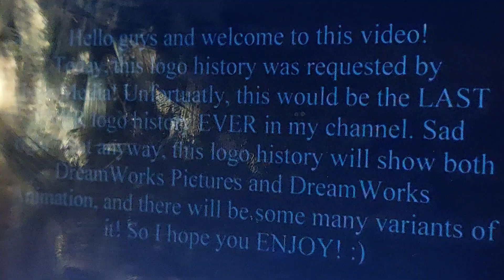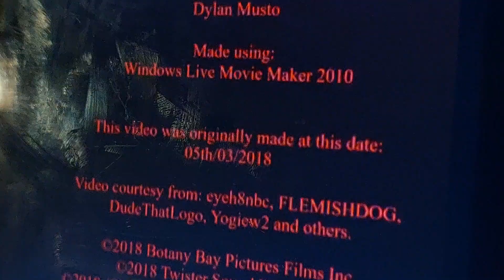Dreamworks logo history